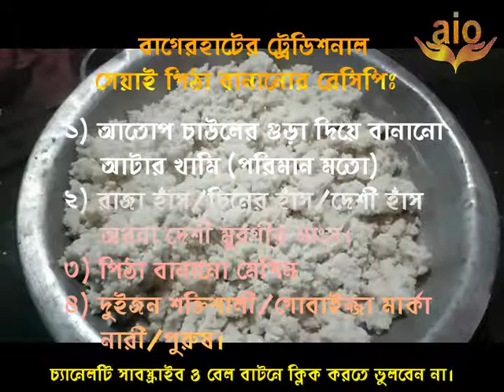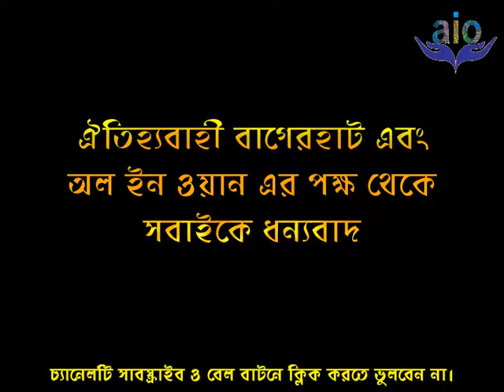বাগেরহাটের ট্রেডিশনাল সেয়াই পিঠা বানানোর রেসিপি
SEAI PITHA MAMING FORMULA